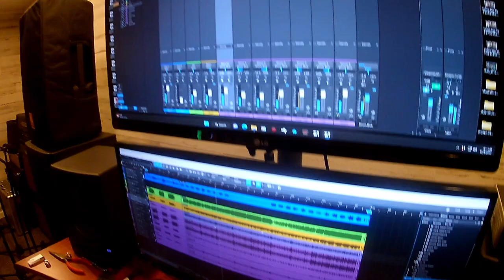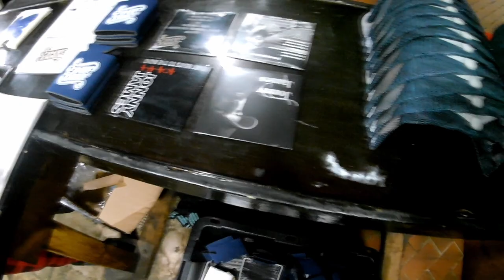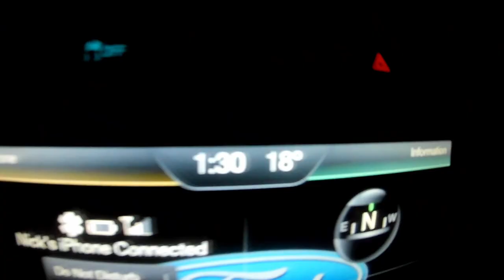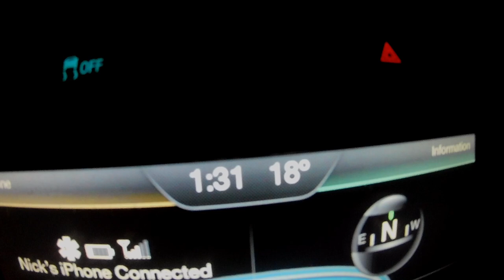Vlog 1 - Getting the vlog going again !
Getting the vlog going again ...re-learning how to edit .recording days and a road gig with the Jonny James crew. always a good time!